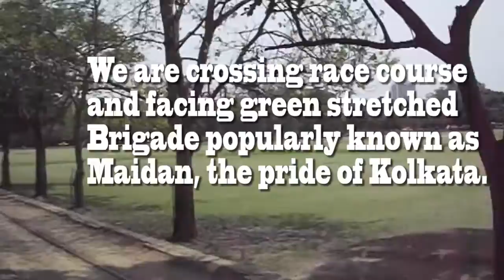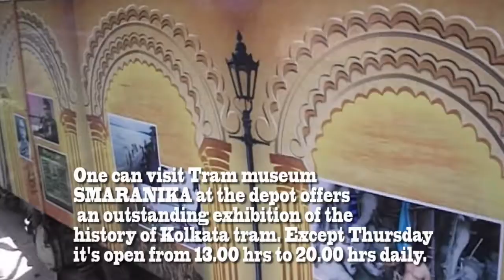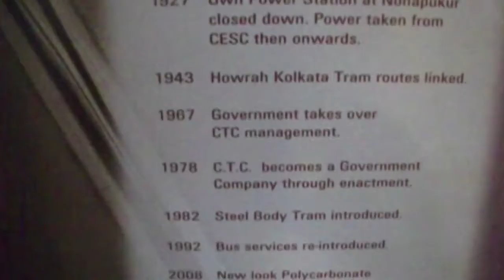Kolkata Tram, the best in the world!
Though not very much modern, sophisticated and well furnished but as a whole Kolkata Tram has an unique characteristic by its own. The main thing is to be noticed its route goes through green top field.